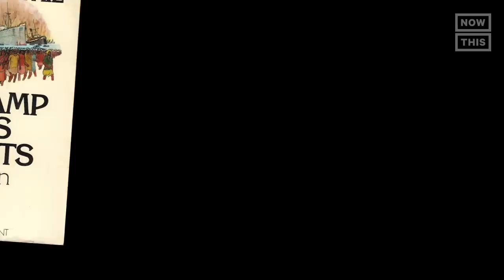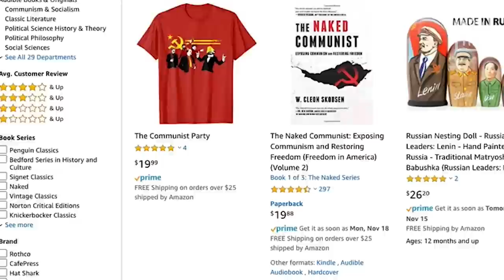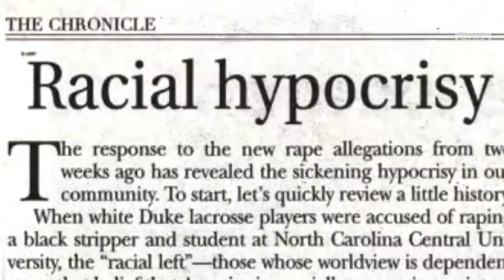Who is Stephen Miller? Meet Trump's Senior Advisor for Policy, Narrated by Debra Messing | NowThis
We now know that Stephen Miller sent at least 900 emails to Breitbart News leading up to the 2016 election, but the mastermind behind Trump’s travel ban has long been waging war on minorities.

Here’s how a man whose own family has publicly condemned his hypocrisy became the key voice for anti-immigrant policies in the Trump administration. (🎙 Debrah Messing, via Who Is?)

This is Stephen Miller, President Trump’s Senior Adviser for policy. At just 31 years old, Miller is the mastermind behind the Muslim ban, and served as Trump’s warm-up act en route to the White House.

He was raised by Democratic parents in California, but it didn’t take long for him to reject it all. His middle school classmates said he was a motivated, serious guy, and by 14, he was a “cultural warrior” with a love for Star Trek.

His war against minorities started in high school, where he wrote columns attacking Hispanic students for not speaking English. He went on to Duke University, where his regular column “Miller Time” gained infamy for its hard-line conservative views. His first television appearance was on Fox News, where he openly defended the Duke lacrosse case.

He started his political career working for Michele Bachmann, then working with Jess Sessions. This eventually brought him to the Trump campaign and became a key voice in his rhetoric. After Trump became president, Miller was widely cited as an architect of his first executive order, banning visitors from seven Muslim-majority countries. He also claims that the gender pay gap is a myth and frequently attacks feminist ideals.